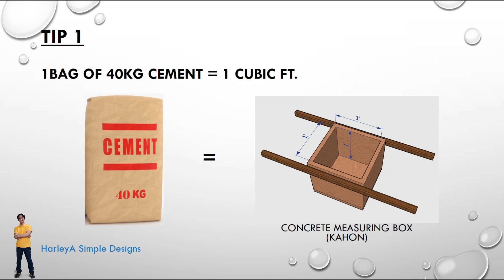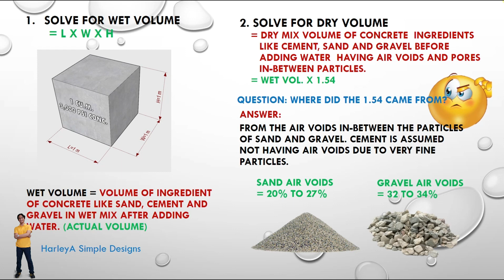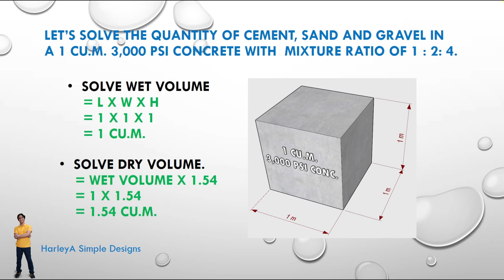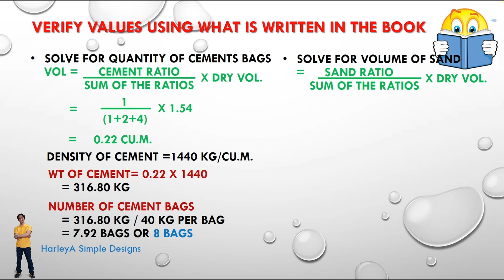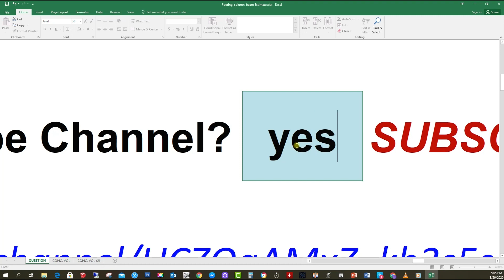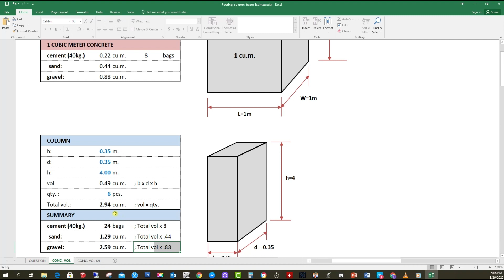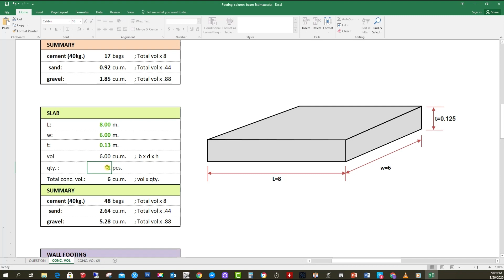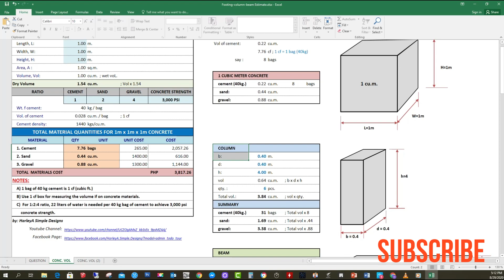BAGS OF CEMENT, SAND AND GRAVEL IN 1 CUBIC METER W/ 1:2:4 CONCRETE MIX RATIO | FREE EXCEL PROGRAM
0:32 Tips and computation on how to get the quantities of cement, sand gravel.
11:20 Excel program estimate

NOTE: The 3,000 psi 1:2:4 cement-sand-gravel mix ratio can be achieved with proper  proportioning of the mixture and gradation of sand and aggregate. Also, the cement-water ratio and proper curing should be followed.

For manual batching where quality control is not observed, it is advised to use 1:1.5: 3 to 1:2:3 mixture to achieved 3,000 psi concrete.